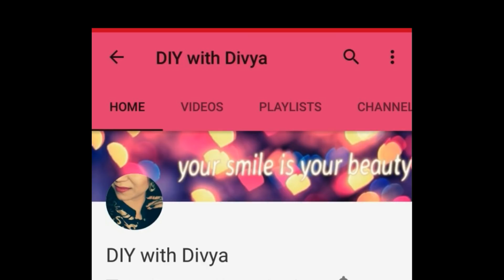HINDI- HOW TO COOK TASTY MOONG DAAL FOR WEIGHT LOSS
WEIGHT LOSS HEALTHY AND TASTY  MOONG DAAL RECIPE IN HINDI

I HOPE YOU WILL LIKE THIS VIDEO IF YOU LIKE THEN DO LIKE THIS VIDEO

YOUR ONE CLICK ON THUMBS UP MEANS LOTT TO ME